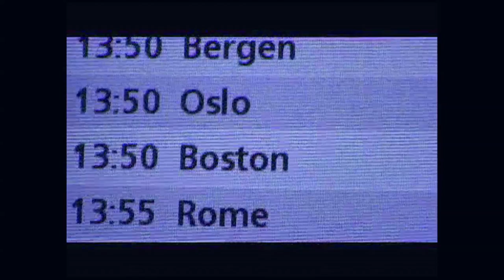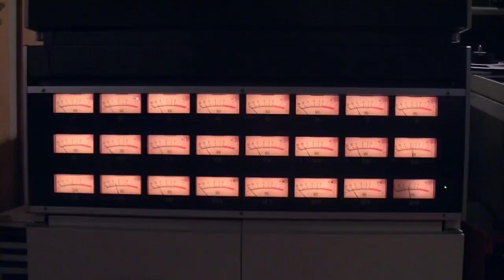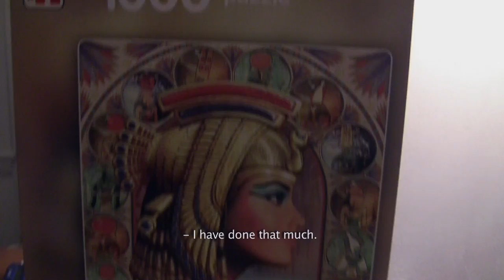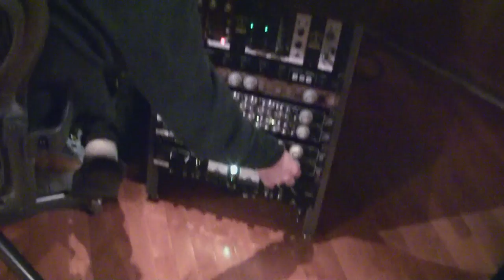Kvelertak in Godcity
This is a 20 min studio documentary from the recording of our debut album with Kurt Ballou in his Godcity studios, Salem MA, February 2010. Filmed by us and edited by Fredrik Hana. Taken from the Deluxe Edition DVD. English subtitles.